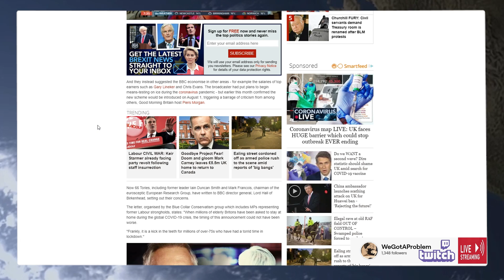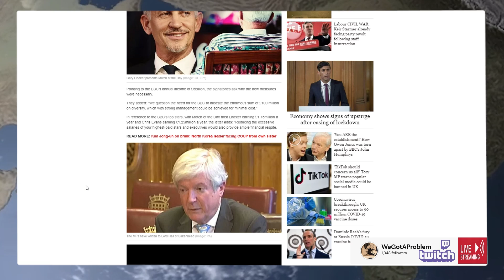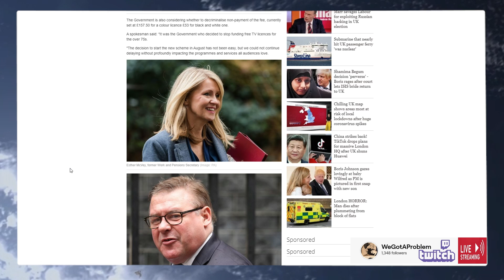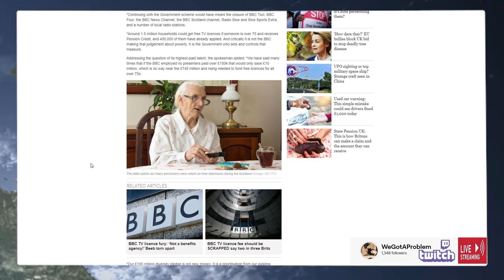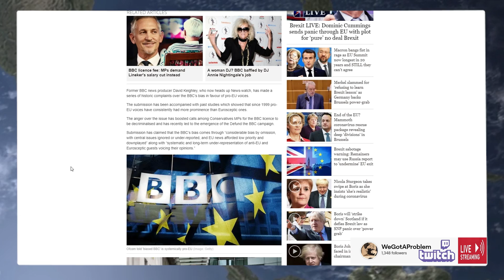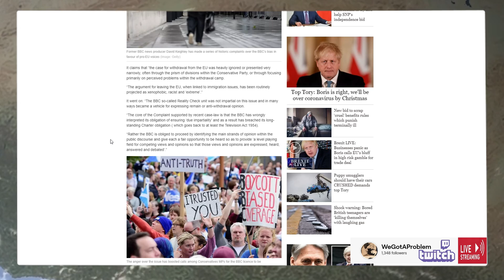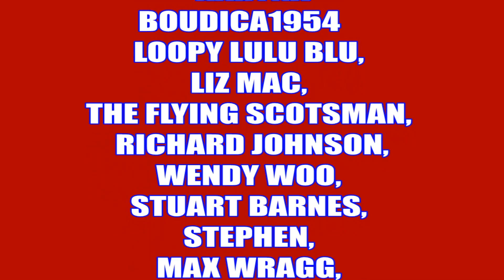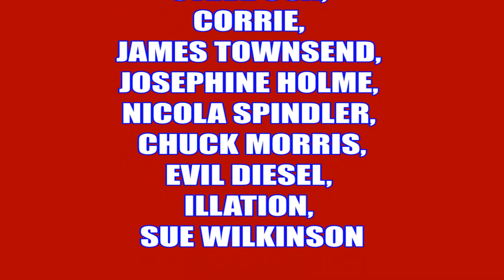News Watch Reports The BBC To Ofcom As 67 Tory MP's Join Calls To Defund The BBC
Massive Thanks to our Channel Members

Dixon A

Dixon A        Paul H
MARTIN R    Peter B
Nigel S

All Time Top Donator:  Wrec Ked

Tara M
G Moore
Kevan H
Ed Birm
William
D eath to the eu
Kenneth B
Michael L
Chloe W
Callum S
ed
chuck MOrris
D  Welch
Christopher L
David T
Jacqueline
Tony H
Pete
jovk
Stephen W
Newspaniard
Selwyn R
Trilicas
Tim C
Tony D
Stewart b
Andrew M
Lisa L
Tim C
Elis G
Simon B
Jump Dawg
Mr Charles A O
Mark S
ex-youtuber
Freedom
Matt A
Kizzy
Gizwop
Garry
Ian B
Simon T
Gavin
Billie P
Tragic Vison
LoftyWiseman
Downwithdata
The BobaSoul
Sir Chap
Robert P
11bravo crunchie
David M B
Matt A
Nick M
Selwyn R
Tony D
Alexander J O
Helmut F
Dennis A
Mavic 2
808artemis
D ead Grubber
Angela T
Road K ill Cafe
Tom H
Chris D
KDL